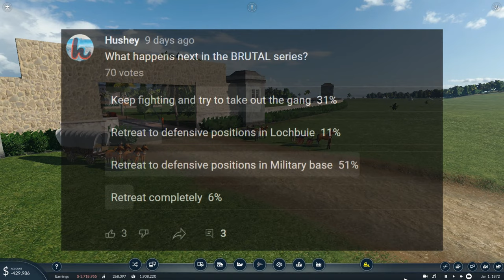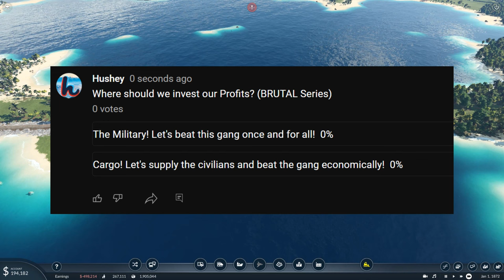THE WAR HAS BEGUN! BRUTAL Transport Fever 2 #22